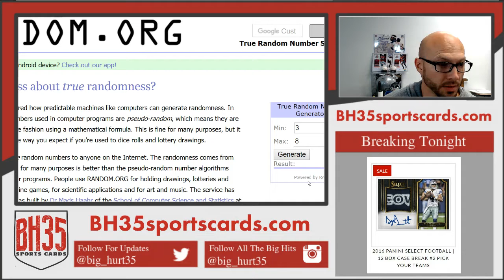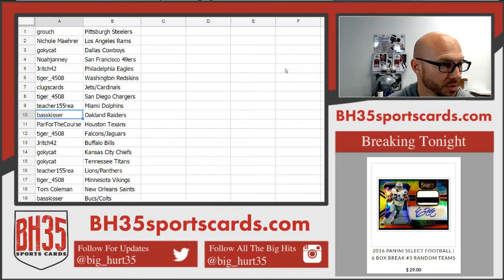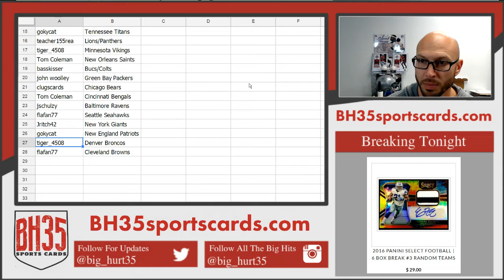Team Draw Results For 2016 Panini Select Football | 6 Box Break #4 Random Teams